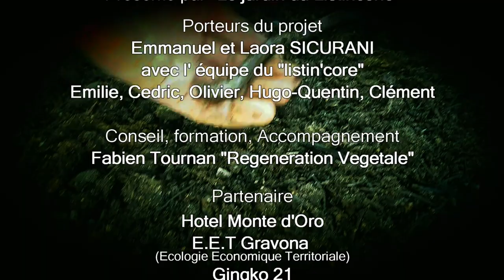Lombriculture et recyclage des déchets, retour d'expérience, transformation en compost par les vers.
Au programme de ce documentaire:

- Trouver des vers, faire la récolte
- Innoculation des vers dans un substract
- Comptage des vers
- Reconnaissance et index
- Mise en culture.